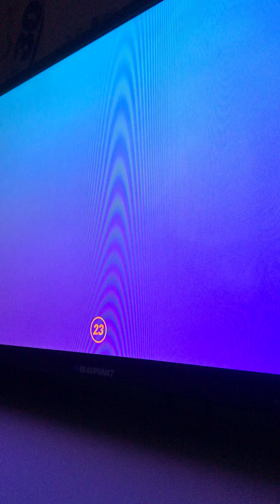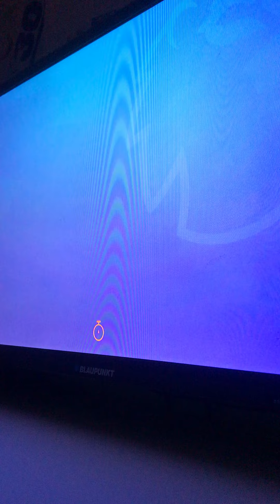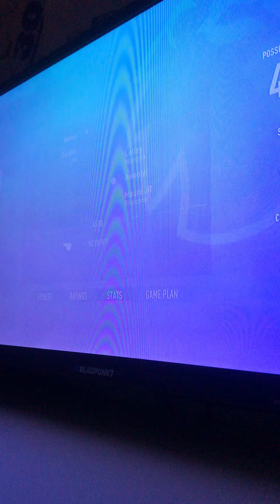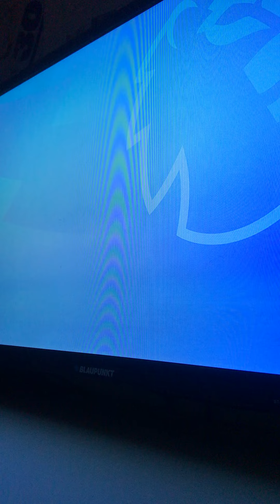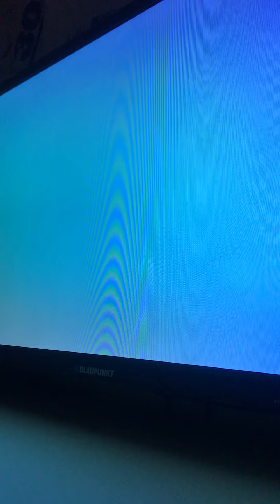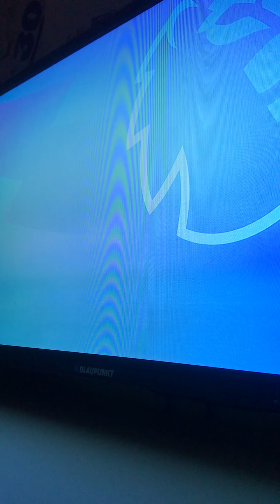FIFA 23 Wolves career mode season 1 episode 5